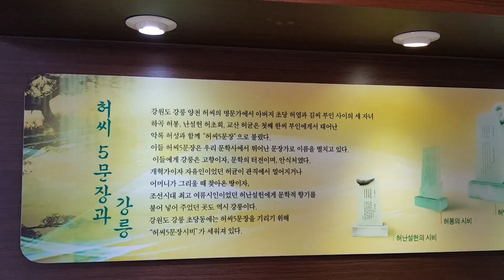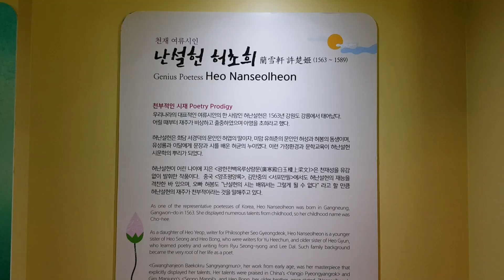허균 허난설헌 기념관 Heo Gyun Heo Nanseolheon Memorial Hall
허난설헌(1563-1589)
Heo Nanseolheon, Genius Poetess of Joseon Dynasty
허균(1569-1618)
Heo Gyun, The Author of Hong Gil Dong and Politician of Joseon Dynasty
강릉초당동고택, 허난설헌 집터
Chodangdong Historical House at the site of Heo Nanseolheon's